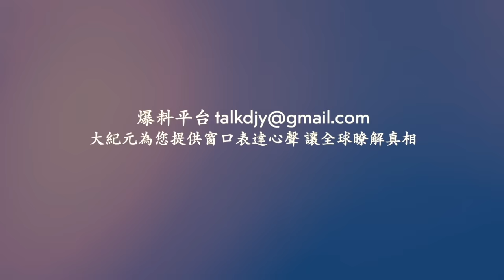重慶暴雨洪災 街面水深2米 房屋被淹！重慶警車在高速別車實線變道！ 油罐車司機一天能掙多少錢？！聽紀元